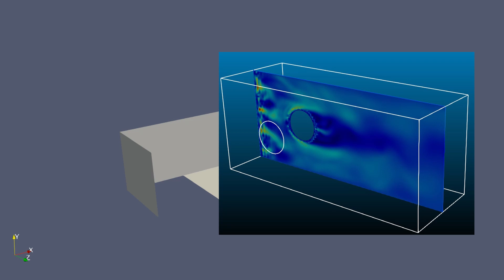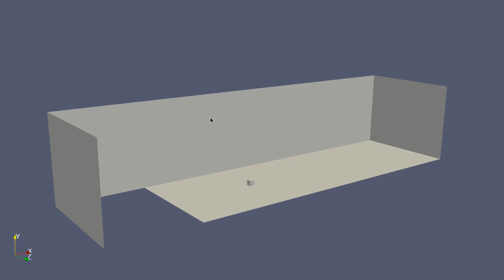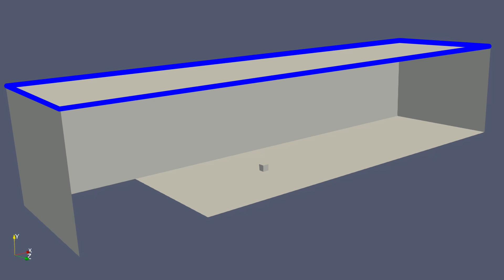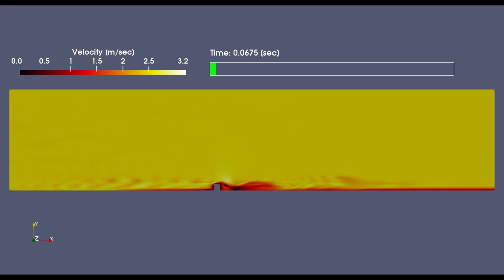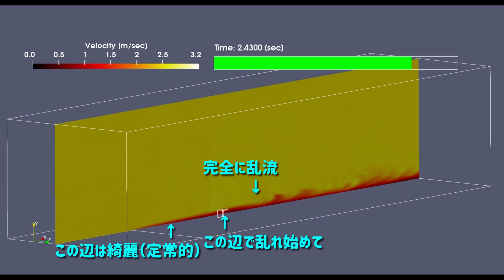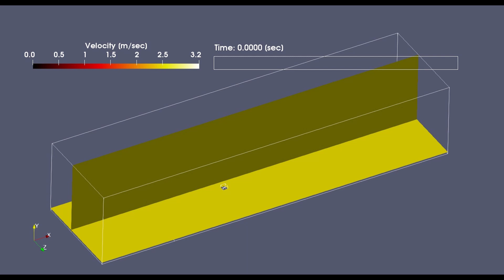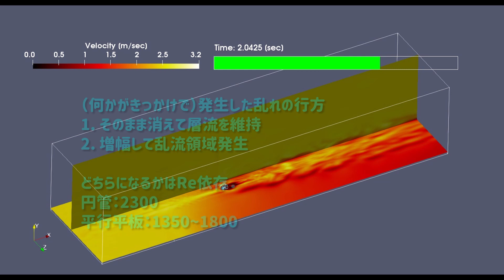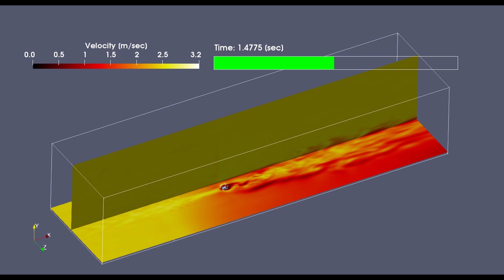【流体力学】平板境界層シミュレーション / (eng sub)flat plate boundary layer【fluid mechanics】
平板上での境界層遷移を再現できるか挑戦してみました．いやあ～難しい・・・
キューブ状の障害物置いただけで流れはすごく乱れますが，ひとえに流体に粘性があるからです．

「流体力学で考えるチャンネル」では日常生活の中にある、
皆さんが感じる疑問について、流体力学の視点からお話しします。
「へ〜なるほどね」となる動画作りを心掛けていきます。

【解説リクエスト】は動画に気軽にコメント下さい！